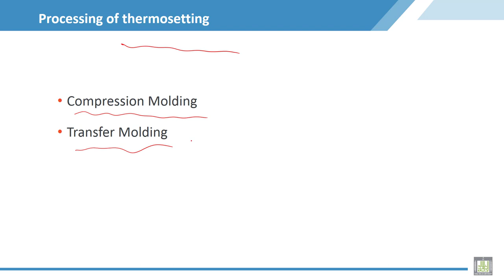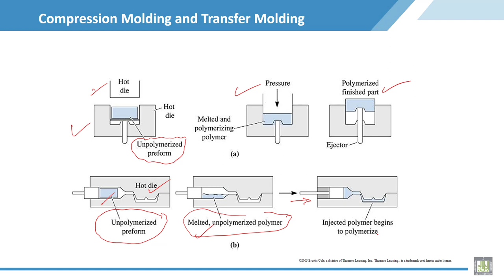Material Science - 2 | C2-L15 | Processing of thermosetting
Lecture 15 : Processing of thermosetting
Explain pressing and transfer molding  methods for thermosetting  processing